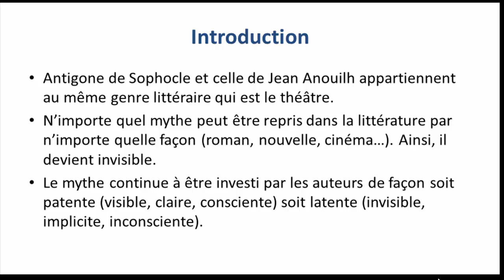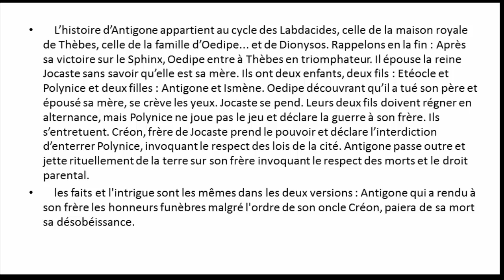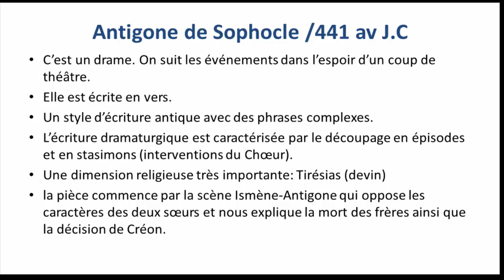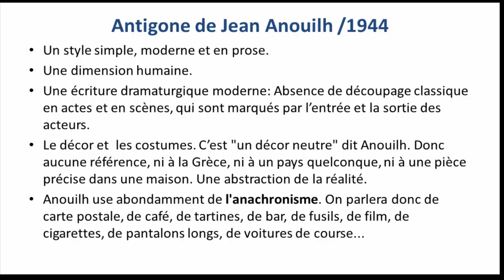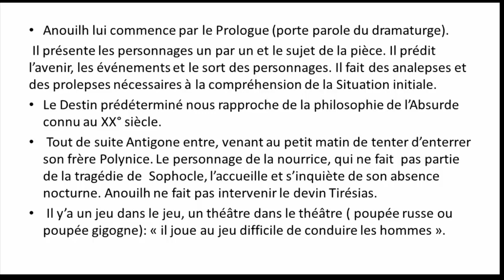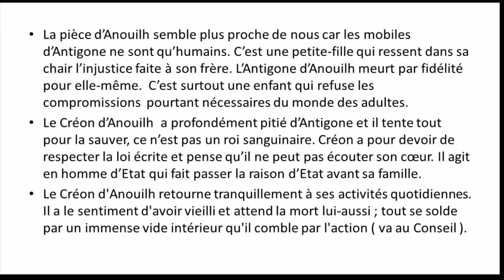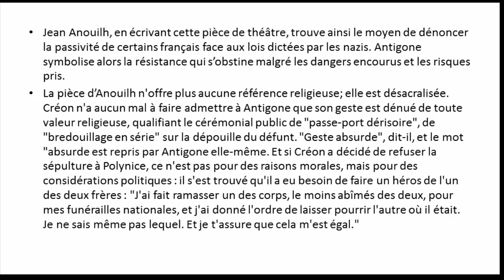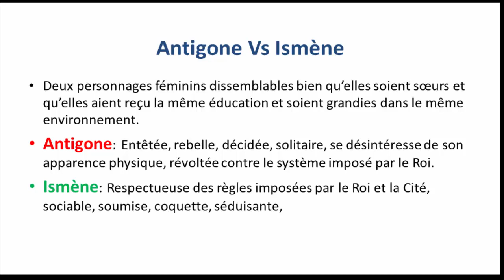Antigone entre Sophocle et J.Anouilh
Etude Comparative entre Antigone de Sophocle et celle de Jean Anouilh.